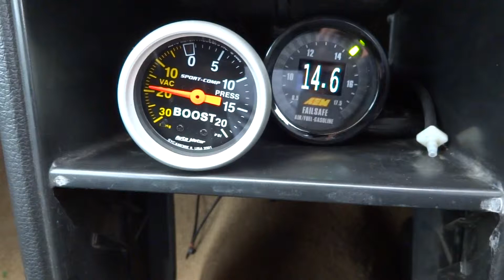Laser Turbo Overboosting and Running Rich :/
so this vid is being used as a reference, anyways it seems the Laser hits 10psi instead of 7psi but still runs rich. i had to stop the vid because i blew a vacuum hose off the manifold